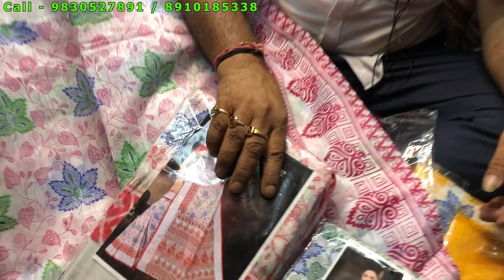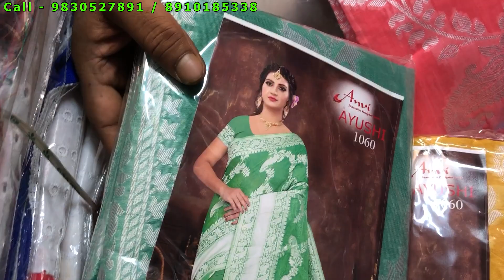মঙ্গলা হাট Silk Saree 2022 |Howrah mangla haat wholesale market I Kolkata mangla haat I AS Culture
Today I will show you a wholesale market from where you can purchase sarees in a very cheap price.

Basak Stores Akash Saha AS Culture Silk Saree Durga Puja Collections 2022
Howrah Mangla haat Mangla haat howrah HOWRAHMANGLAHAAT Manglahaat ManglahaatInKolkata kolkatamanglahaat manglahaatkolkata asculture Howrah Mangla Hat 2022

mangla haat saree wholesale market, mangla haat saree, mangla haat saree market in kolkata, mangla haat saree wholesale,
Koucik Additional Chut*ya,